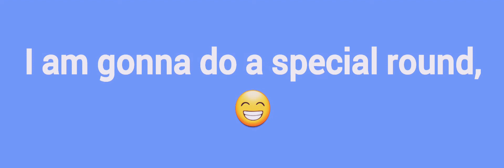drawing cats only using one color - part two (special round)